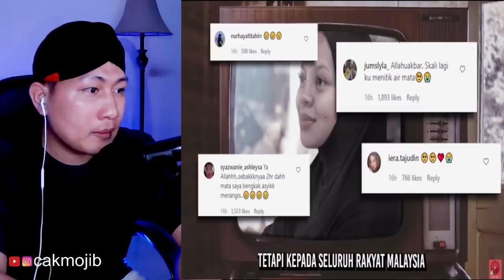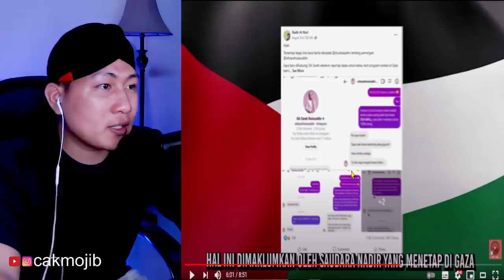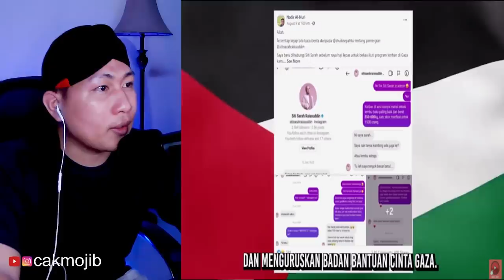💥WOOWW.!! SEBELUM PERGI SITI SARAH LAKUKAN INI..❗⁉️MEMANG TERBAIKLAH.!!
FOR BUSINES :
Salurkan Donasi Terbaik Anda Melalui  :
SAWERIA

+ @MORINA REACT
+ @MORINA OFFICIAL
+ @CAKMOJIB NEW
+ @KEBUN CAKMOJIB